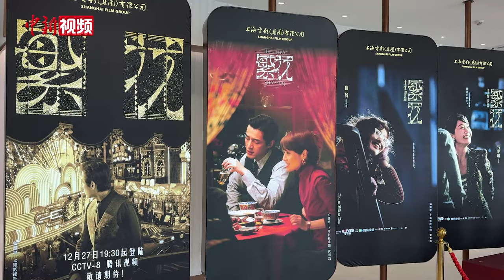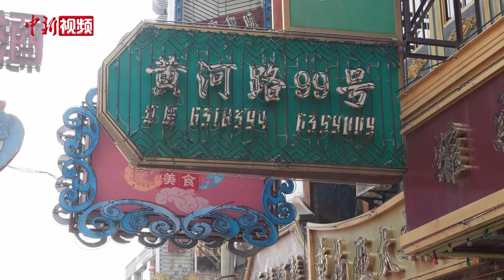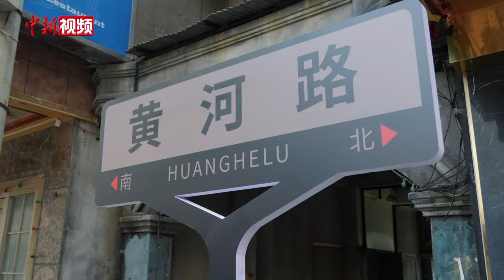探访《繁花》拍摄地 解密《繁花》是否过于繁华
黄河路晋升打卡热地，和平饭店推出“繁花”定制套餐，排骨年糕外卖搜索量暴涨……随着电视剧《繁花》的热播，“繁花效应”正在上海持续回响。
然而，剧中的实际拍摄场景并不为多数人所知，近日，记者跟随《繁花》联合导演、上影导演程亮来到上海车墩影视基地，该基地是电视剧《繁花》的“筑梦之地”。

对于一些观众质疑剧中的黄河路是否过于璀璨，程亮表示，如果观众到拍摄的实际场景来看，会发现“至真园”并没有过度繁华，质感与现在黄河路上的苔圣园酒家也比较接近。